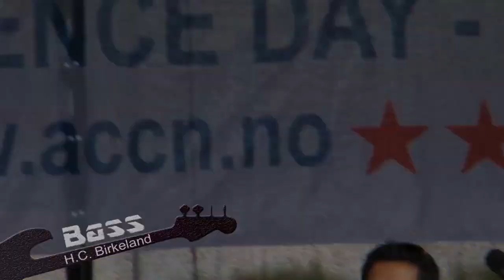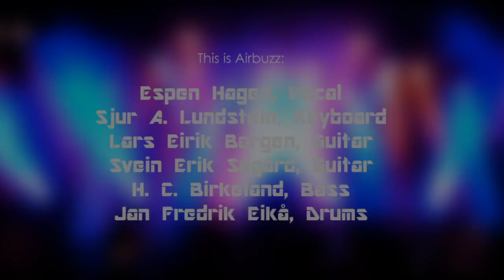Don't Stop Believin', live with Airbuzz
Cover version of Don't Stop Believin' performed by Airbuzz.
Audio recorded at rehearsal, video recorded at different venues.

Musicians:
Espen Hagen - Vocals
Hans Christian Birkeland - Bass
Jan Fredrik Eikå - Drums
Lars Eirik Borgen - Guitar
Sjur Andreas Lundstein - Keyboards
Svein Erik Søgård - Guitar & vocals

Audio mix - John Inge Knudsen
Edit - Markus Søgård